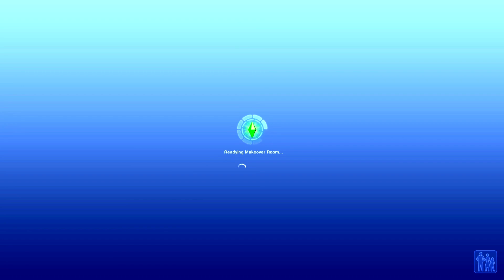The Sims 3 100 Baby Challenge S1 Ep.24- Laura NO!